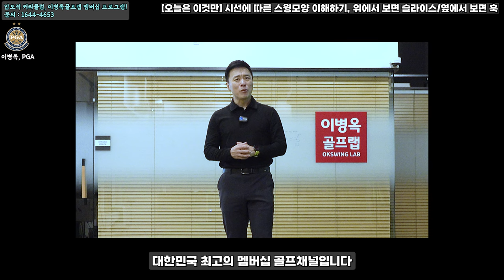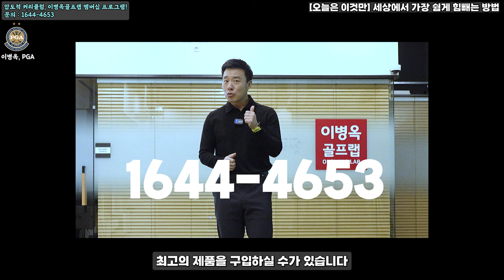[오늘은 이것만] 세상에서 가장 쉽게 힘빼는 방법